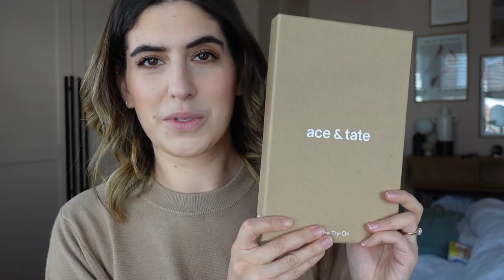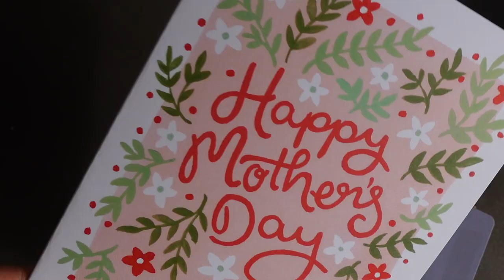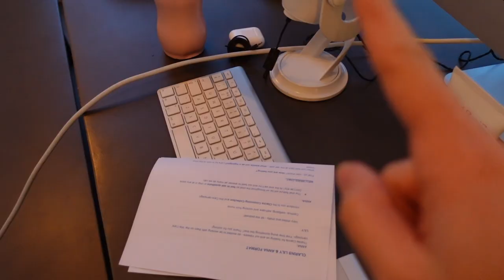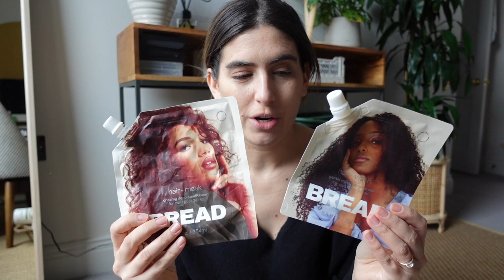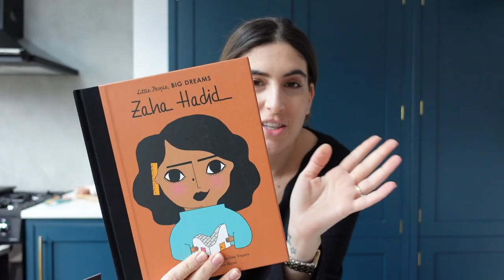EMPTIES & HOME UPDATES | Lily Pebbles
Sharing ALLLL of my empty products today, a little GRWM and some home updates.

I Saw…

I Wore…

+ & Other Stories Jumper*

+ NARS Soft Matte Concealer
+ Charlotte Tilbury Powder
+ Fenty Beauty Bronzer
+ Vieve Blusher*
+ L'Oreal Waterproof Air Volume Mega Mascara*

+ Kate Somerville DeliKate Cleanser*
+ Clinique Take the Day Off Balm
+ Bread Hair Products
+ Kiehl's Amino Acid Shampoo
+ IGK Expensive
+ Aesop Geranium Leaf Body Scrub
+ L'Occitaine Almond Shower Oil*
+ Cowshed Udderly Gorgeous Bath & Shower Gel
+ Sachajuan Scalp Shampoo and conditioner*
+ Diptique Bais Candle*
+ Space NK Shimmering Spice Candle*
+ Jo Malone Wild Fig & Cassis Candle*
+ Anya Hindmarsh Candle
+ Kate Somerville Delikate Recovery Cream*
+ Urban Decay Perversion Mascara
+ Anastasia Beverly Hills Brow Whizz
+ Jo Malone Dark Amber & Gingerlily*
+ Attelier Cologne Texas Tabacco*
+ Ren Jelly Cleanser*
+ Glossier Super Bounce Serum
+ Avene Skin Recovery Cream Riche
+ Pixi Vitamin C Serum
+ Fenty Beauty Cream Bronzer
+ Dry Bar Velvet Hammer
+ The Inkey List Hyaluronic Acid
+ Embryolisse Moisturiser for body
+ IGK Cry Baby Serum